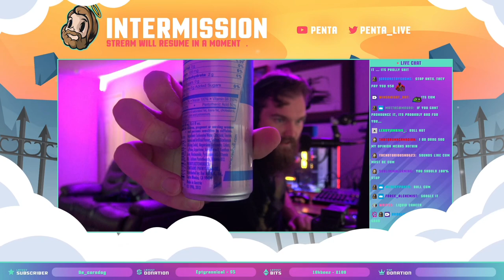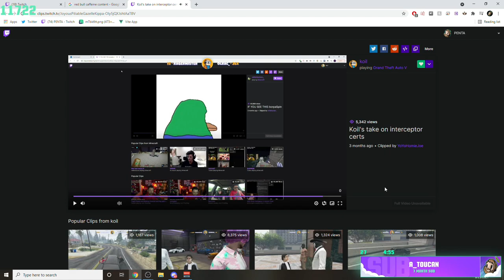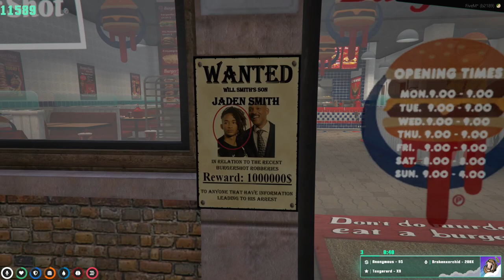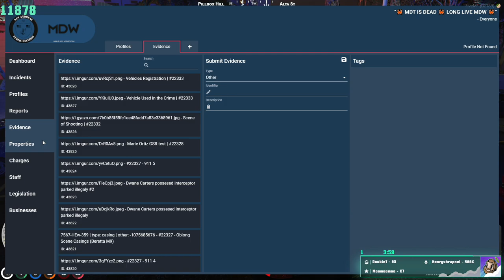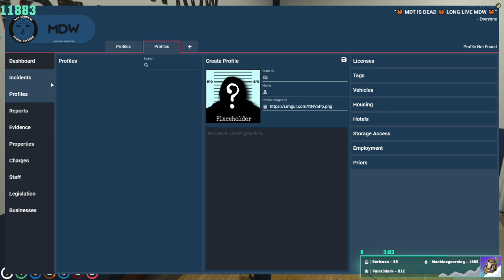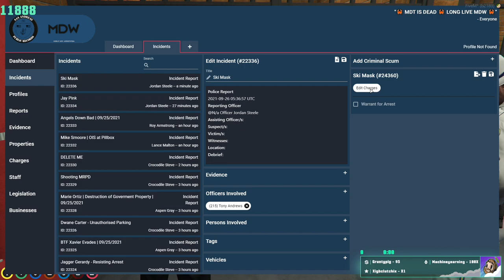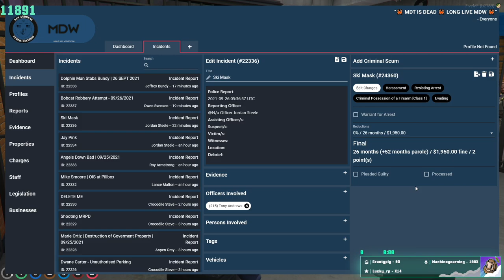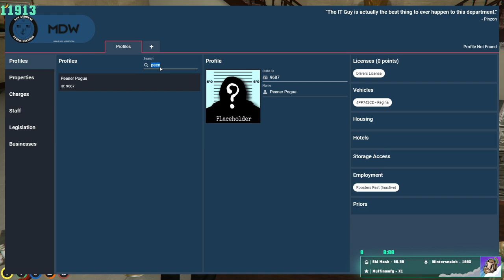MIKE BLOCK | JORDAN STEELE RETURNS! COP COURT PARKING GOD | NoPixel | 09/25/21